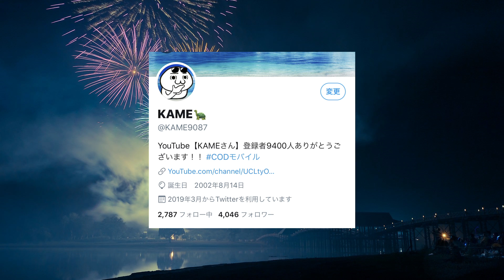【CODモバイル】課金者限定の武器が強すぎて無双！！これはAR界のカリスマですね…【CODMOBILE】